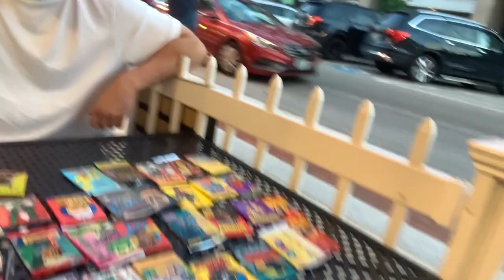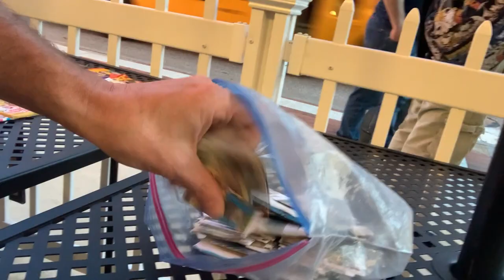JOHN BASTILLE & TONY DEGRAZEE? @COCNC Defiant Records & Craft Beer: Laconia NH; Comedians Opening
This is show # 71 of Comedians Opening Cards No Coffee.  Your favorite comedians opening oldschool non-sport collectible trading cards, along with some comedians you dont know. @COCNC

w music by  @SampleSizeBand
00:00 intro
00:29 music intro
00:39 John Bastille
02:14 CindiAnna Jones
02:38 John
05:17 music outro
05:45 Tony DeGrazee